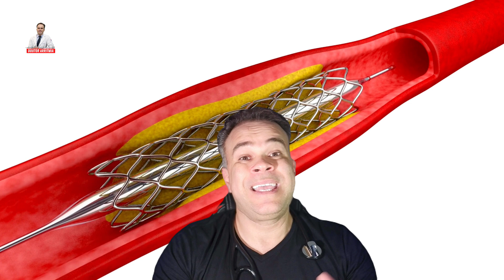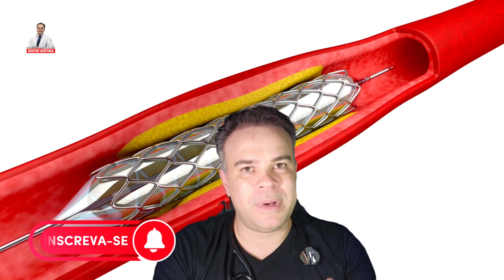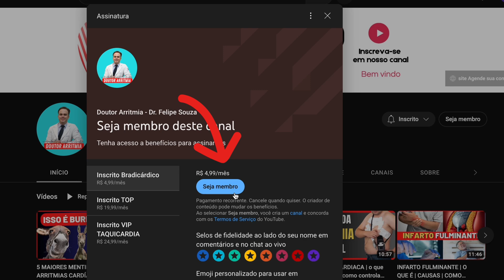COMO SABER SE JÁ TIVE UM INFARTO e QUAIS OS RISCOS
00:01 Presta atenção
00:33 O que é um infarto?
01:55 Pq pessoas infartam de forma diferente?
04:30 Exames que identificam o infarto prévio
08:23 O risco de ter tido um infarto e não saber